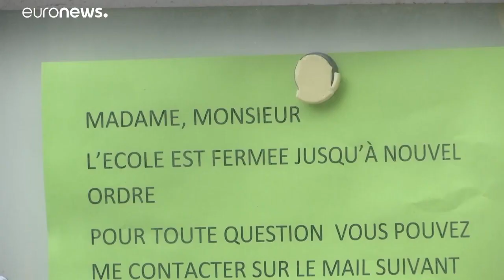Macron visita una escuela para dar tranquilidad antes de la reapertura "gradual y concertada"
Luciendo una mascarilla y escoltado por el ministro de Educación, el presidente francés, Emmanuel Macron, ha visitado una escuela cerca de París en plena tormenta sobre la reapertura de los centros escolares el próximo día 11. No todo el mundo está de acuerdo con esta decisión.…